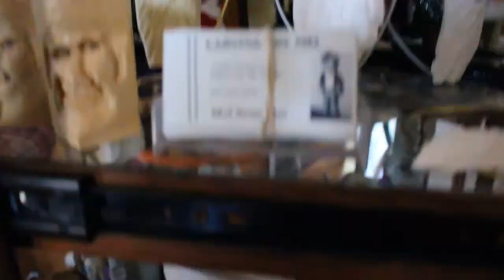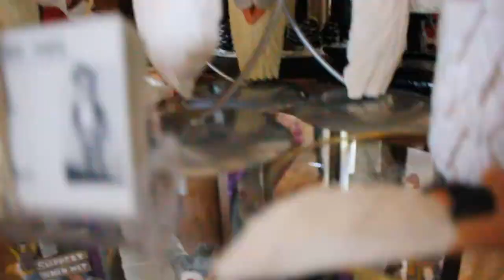Road Trip! Pt. 1 (Rapid City)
Went to Rapid City for Christmas of 2020.